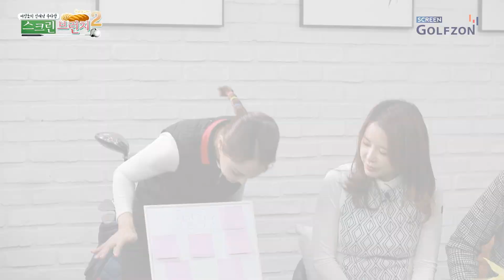[스크린 브런치2 9회] 5월에 롱패딩입고 골프치기